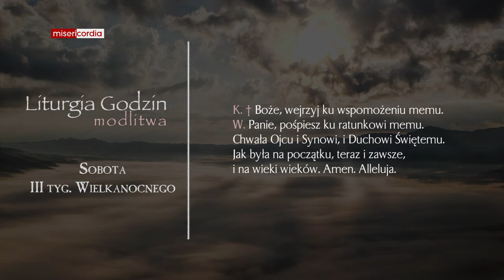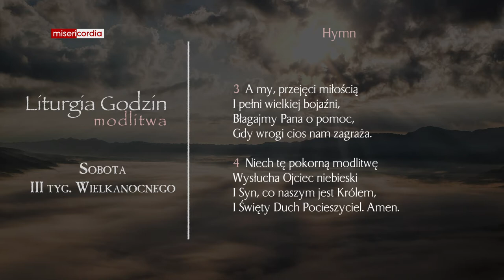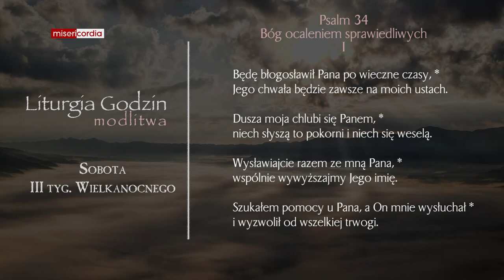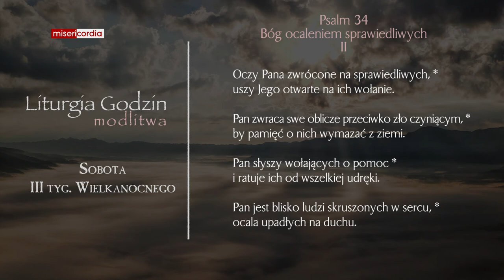Liturgia Godzin | Modlitwa Południowa | Sobota, III tyg. Wielkanocnego